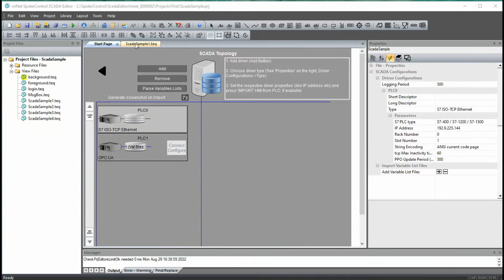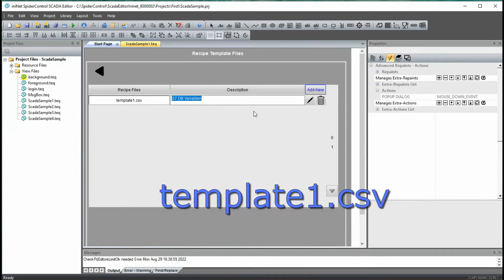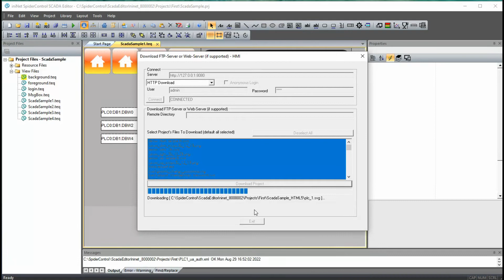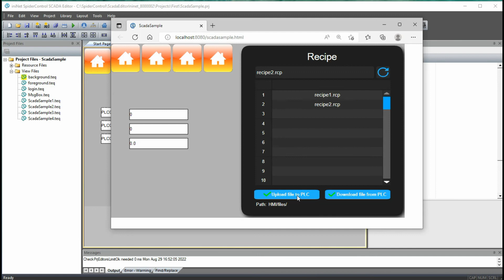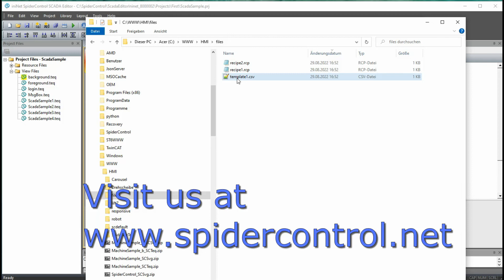SpiderControl HMI Editor Version 8: Rezepturen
SpiderControl HTML5 Web-Visualisierung: Rezepturen
Ueber ein Rezept Template können ganze Sätze von SPS Variablen auf ein File kopiert oder von diesem File zurück auf die SPS geschrieben werden.

SpiderControl bietet ein Tool für alle Anforderungen im Umfeld der HMI: Wir standardisieren die HMI Entwicklung und integrieren alle daran angeschlossenen Aufgaben, sodass der Kunde den Engineeringaufwand im Projektgeschäft reduzieren, seine Profitabilität verbessern und sich auf seine Kernkompetenz für die Steuerung einer Maschine oder Anlage konzentrieren kann